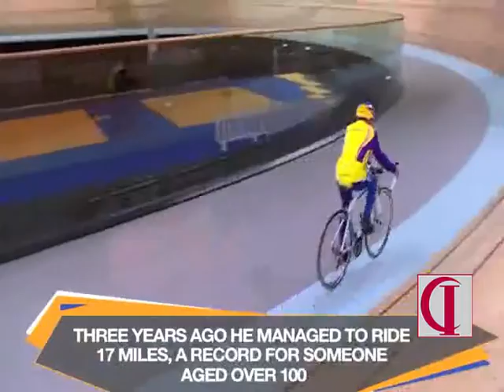French cyclist looking to beat his own record at 105 years old